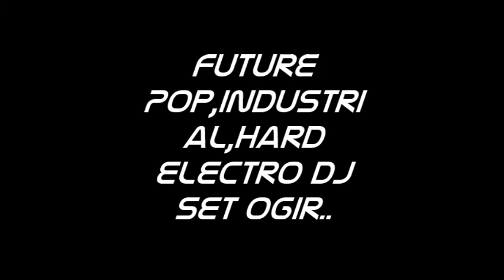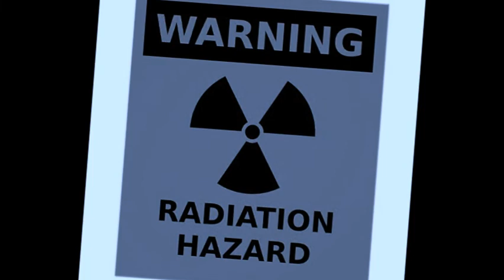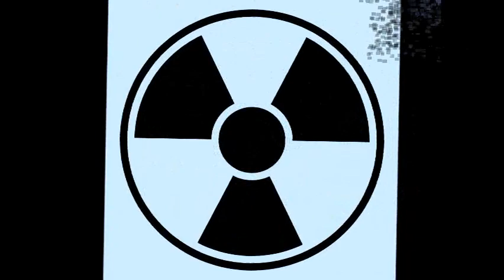Future Pop,Industrial,Hard electro Dj set Ogir...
Lista de canciones:

1.Electroshock
byAnalogue Brain
2.Turn The Lights On (Ruined Conflict Remix)
byPride And Fall
3.Disease
byAyria
4.Lost (12 Inch Version)
byRotersand
5.Perfect Sunrise (Waveform remix by Icon Of Coil)
byStromkern
6.We are lovers (distain remix)
byCamouflage
7.Shadow gHost (Mental Discipline Remix)
byGinger Snap5
8.Take Me S.I.M. (Hardfloor Mix By Kartagon)
byLavantgarde
9.Digital Dream [Analogue At 46hz By Icon Of Coil]
byDe/Vision
10.Twisted Mind
byLes Anges de la Nuit
11.Learn and Teach (Remix by Technomancer feat Angst Pop)
bySpektralized
12.Star By Star (apoptygma berzerk remix)
byThe Kovenant
13.Everything (EvvilKing Remix by Steril)
bySeabound
14.How I Get Out (Cellmod remix)
byThe Crystalline Effect
15.You [Assemblage 23 Mix]
byHead Less
16.History (Timeless Decay Mix by Icon Of Coil)
byFunker Vogt
17.Darkness (Toxiz rmx)
byAngels And Agony
18.A Dieu Ame Rouge
byExtize
19.Disguise (Feat Culture Kultür) (STK4 Edit)
byMental Discipline
20.Forever (Colony 5 Mix)
byBruderschaft
21.True Faith
byCode 64
22.Sieged
byCulture Kultür
23.Fall Awake [Lars Hausmann Remix]
byMonolithic
24.GoodBye [Aesthetic Perfection Remix]
byBruderschaft
25.Dekadenz Living on Video
byFrozen Plasma
26.Seventeen (Noisuf X Remix)
byX Marks The Pedwalk
27.Weak In My Knees (Grendel Remix)
byClan Of Xymox
28.Why (NamNamBuLu Remix)
byMonofader
29.Numb (X Fusion Remix)
byMinerve
30.Vote
byRooT4
31.Silence
byNeuroticfish
32.Opened (Thunder Remix by DJ RAM)
byAssemblage 23
33.Who you are
byChannel East
34.Atrophy (Sweep Remix)
byCesium_137
35.Commitment
byColony 5
36.United we stand and fall
byRuined Conflict